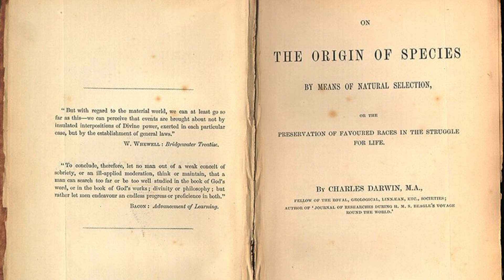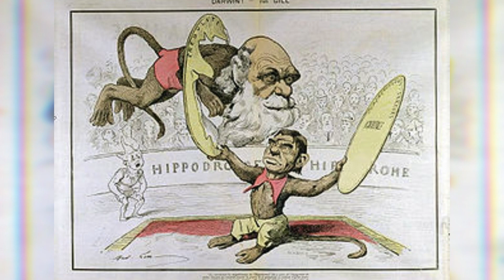Charles Darwin - A Short Biography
Charles Darwin (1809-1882) was a British naturalist and biologist who revolutionized our understanding of the natural world. His groundbreaking theory of evolution by natural selection challenged prevailing beliefs and provided a framework for understanding the diversity of life on Earth. Through meticulous observations and extensive research, Darwin's work in the field of evolutionary biology remains a cornerstone of modern science.